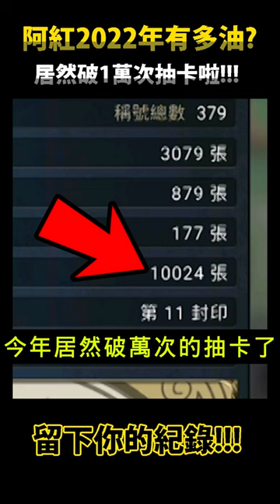我的帳號居然破萬次的抽卡了😱！？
星夢彈奏 ‧ 珞答以 熱音狂飆 ‧ 維珍尼亞 嬌巧狙擊 ‧ 烏瑞亞 萌龍響樂 ‧ 卑彌呼 魅魔奏音 ‧ 艾莉亞
偶像女團 花漾偶像 星河話筒
美少女戦士セーラームーン
美少女戰士Sailor Moon Eternal
超級水手月亮/永恆水手月亮/超級水手土星
超級水手小月亮與艾利歐斯
超級水手金星/超級水手火星/超級水手木星
新希蕾妮蒂女王與安迪米歐國王/水星/海王星/冥王星
露娜與阿提米斯與黛安娜 晚禮服假面 瑟雷瑟雷 帕拉帕拉 維斯維斯
朱恩朱恩 吉爾科尼亞 妮黑蕾雅
愛野美奈子 小小兔 月野兔 水野亞美 火野麗 木野真琴